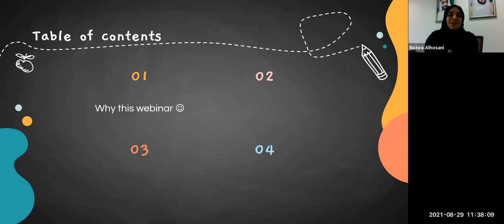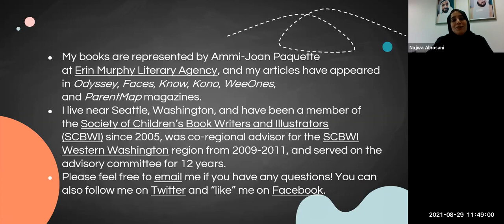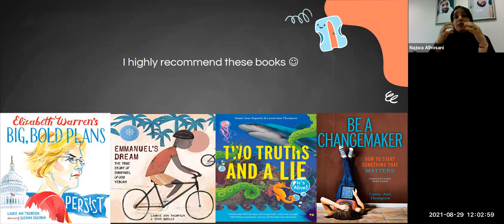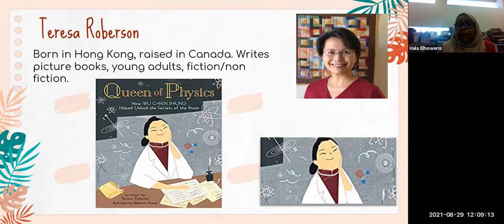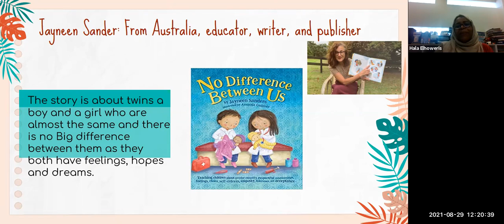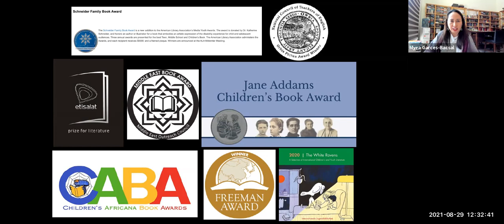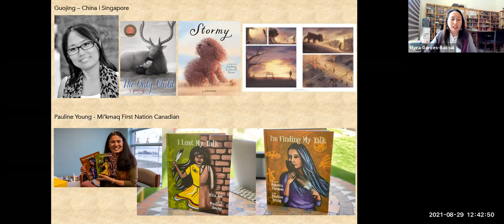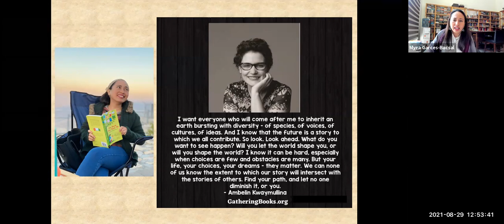Panel Webinar: A Celebration of Women Authors from Around the World (From Kidlit to Adult Lit)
In celebration of Emirati Women’s Day, a panel of female academics will be talking about women authors (and illustrators) from around the world who have shaped and influenced their personal and professional lives – from children’s literature (kidlit) to literature (both fiction and nonfiction) written for adults. Each panel member will be sharing a recommended reading list of female authors whom they regard as must-reads for educators, parents, fellow bibliophiles. This presentation leverages on a research project that the panel members are currently conducting on the reading lives of teachers, which also includes the development of a catalogue of diverse picture books depicting exceptionalities and awareness of the others in society.